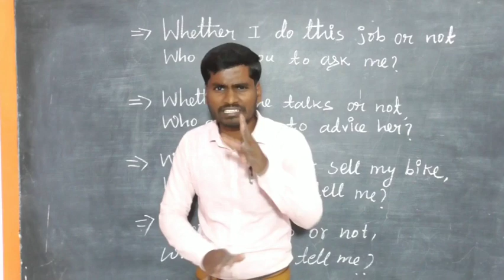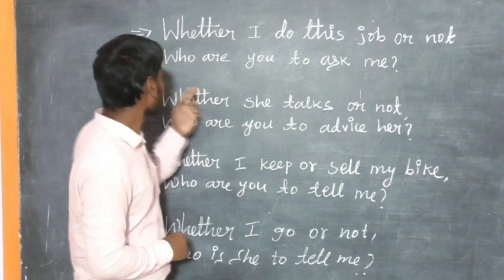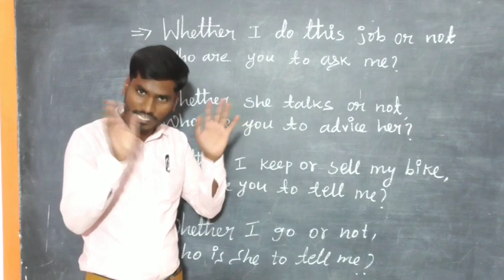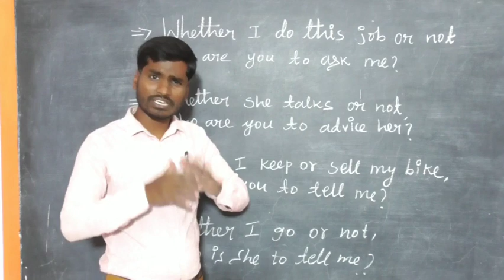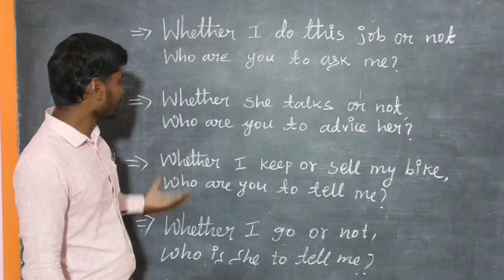Spoken English tip through Tamil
hi friends welcome to our spoken English channel this video we are going to learn some spoken English tip through Tamil